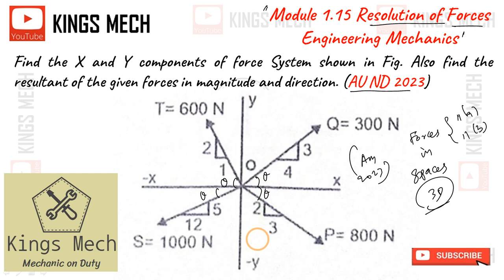Resolution of forces AU November December 2023 question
673

Module 1.15 Resolution of forces AU November December 2023 question

Find the X and Y components of force System shown in Fig. Also find the resultant of the given forces in magnitude and direction. (AU ND 2023)